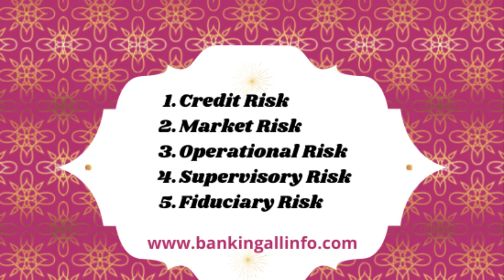How many Risks in Basel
How many risks in the Basel?
1. Credit Risk
2.  Market Risk
3. Operational Risk
4. Supervisory Risk
5. Fiduciary Risk